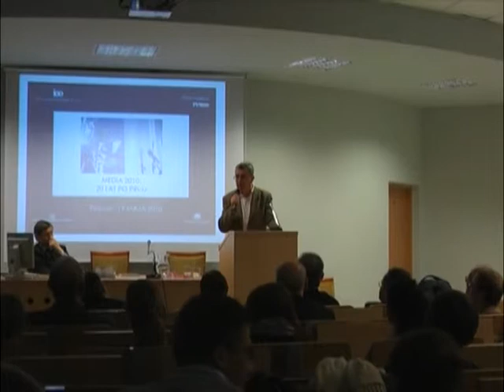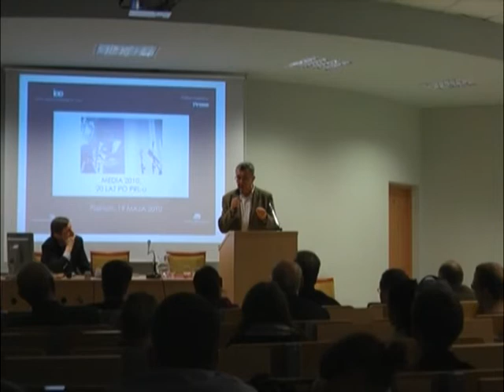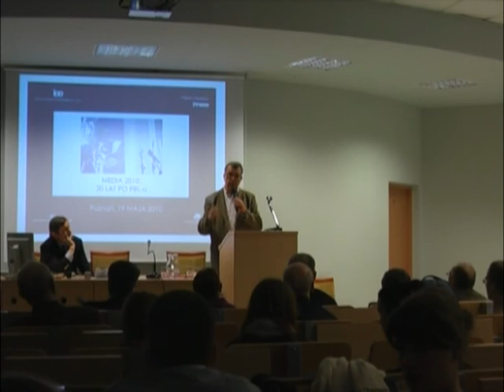Grzegorz Miecugow w WSNHiD część 7.